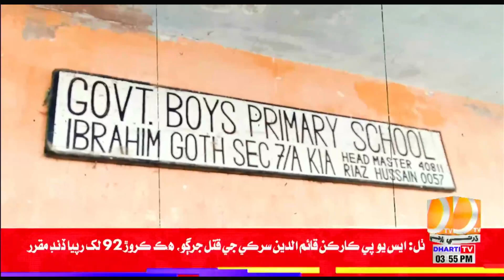ڪورنگي : ابراهيم پنهور ڳوٺ ۾ اسڪول جي اڏاوتي ڪم ۾ ناقص مٽيريل استعمال